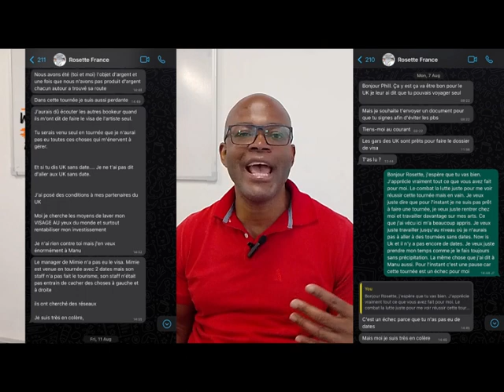Cameroonian Artist PhillBill Stranded in Europe by Dubious Tour Organizers | BEWARE !!!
In a shocking turn of events, Cameroonian artist PhillBill finds himself stranded in Europe, victim to the manipulative tactics of dubious tour organizers RosetteLoe and Sylva Ebele of NewalEntertainment. This vlog sheds light on the unsettling story of how PhillBill's passport was confiscated while he was in Europe, leaving him in a dire situation far from home.
Join MisterJaay as we delve into the disturbing details of this unfortunate ordeal, uncovering the truth behind the actions of Rosette Loe and Sylva Ebele. As fans of PhillBill and advocates for justice, we aim to bring awareness to the darker side of the music industry, where artists can become targets of exploitation by those who should be supporting them.

🔍 Key Highlights:

PhillBill's Stranded Situation in Europe
Dubious Tactics of Rosette Loe and Sylva Ebele
The Importance of Artist Empowerment and Protection
Exploring the Dark Side of the Music Industry

Stand with PhillBill and support his journey towards justice and reclaiming his rights as an artist.

Let's use this unfortunate incident as a rallying cry for change within the entertainment industry.

🎵 We must stand united against exploitation and ensure that artists everywhere are treated with the respect and dignity they deserve. Thank you for joining us in this important discussion.

Misterjaay's Reaction channel on YouTube has gained popularity due to its unique approach to reacting to various types of content. The channel has a clean and minimalistic design that keeps the focus on the content. Misterjaay's reactions are genuine, and he has a great sense of humor that makes even serious content entertaining.The variety of content Misterjaay reacts to has also helped his channel gain a large following. He reacts to everything from music videos to movie trailers to viral videos, keeping his channel fresh and interesting. His insightful commentary, particularly on music videos, helps viewers gain a deeper understanding of the content.
Misterjaay's relatable personality is another reason for his popularity. He comes across as genuine and authentic, and viewers appreciate his honesty. His ability to make people laugh is also a big draw, and his humor is contagious.
Overall, Misterjaay's reaction channel is a great source of entertainment and insight for anyone looking to watch reactions to various types of content. With his humor, authenticity, and insightful commentary, it's no wonder that he has gained a loyal following on YouTube.

What are you waiting for? Register and start betting TODAY
Channel Intro Instrumental By
MisterJaay